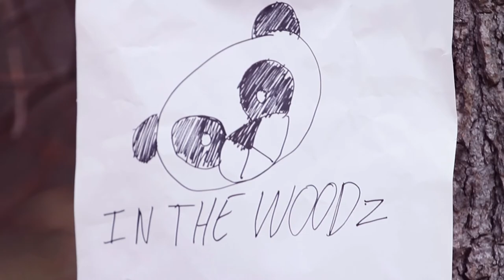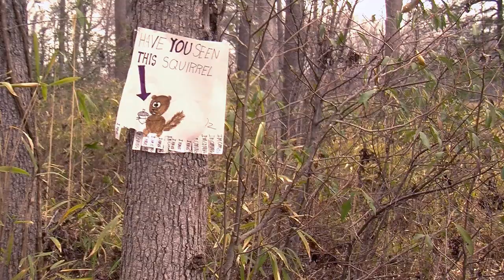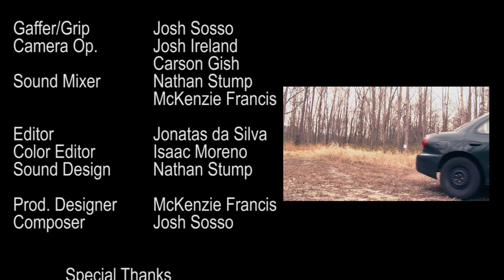Tuesday's Child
Our film for the Fortune Cookie 48 Film Festival. A mockumentary about a hippie and his panda.